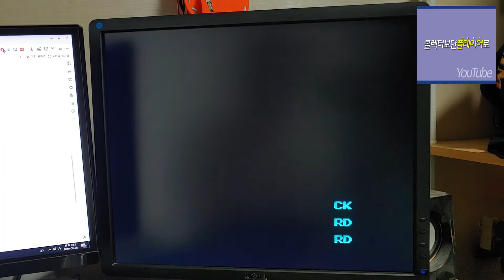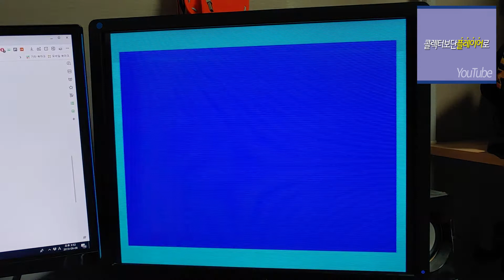PC가 재믹스 합팩으로 변신 실화냐? - 재믹스 어트랙트모드 70합 (feat.김팬더)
PC가 재믹스 합팩으로 변신 실화냐?

김팬더 님의 재믹스 어트랙트모드 70합 버전을
사용해보았습니다.

by 콜렉터보단플레이어로
2019.9.8